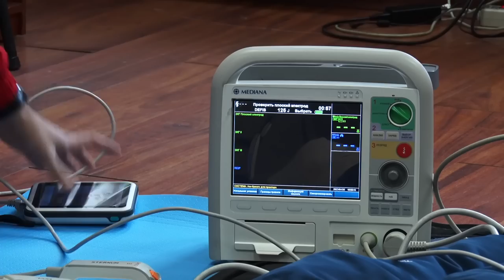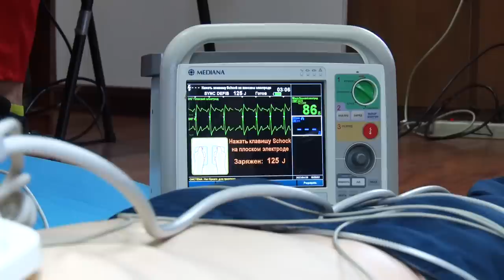Як працює швидка допомога на Дніпропетровщині під час війни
Радій Шевченко - директор Дніпропетровського обласного центру екстреної медичної допомоги та медицини катастроф